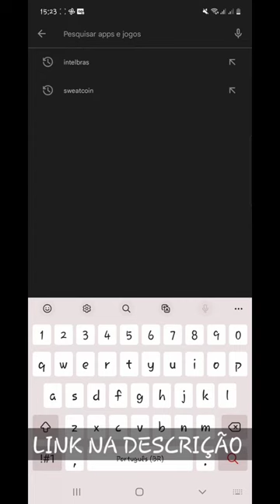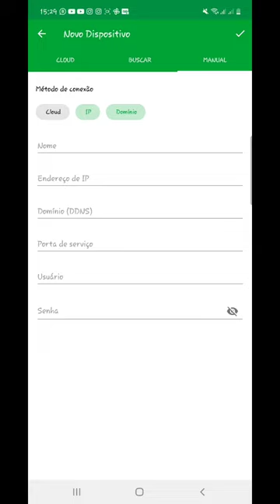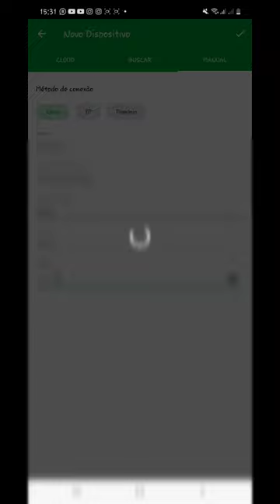Como Configurar as Câmeras Intelbras para acessar no celular! via Cloud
Baixe o Aplicativo Oficial para Configurar as Câmeras Intelbras para acessar no celular!
Para configurar é simples porem você precisa saber de algumas informações.
se for configurar para acessar as câmeras Intelbras via Cloud por exemplo precisa do Numero de Serial Ou SN do DVR
pode configurar por IP também, e em todas as configurações você precisara do Usuário e da Senha para acessar corretamente as imagens.

intelbras cloud oqftutoriais • Minha loja na Amazon Se este vídeo te ajudar, a resolver um problema ou até mesmo economizar me pague um café ☕,